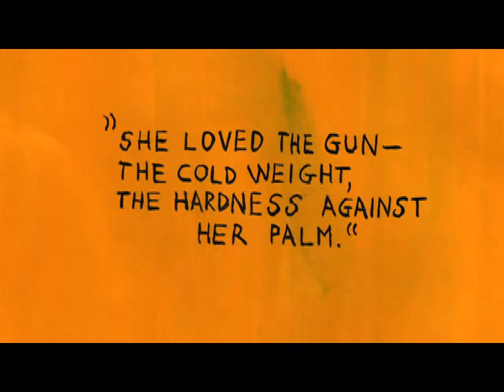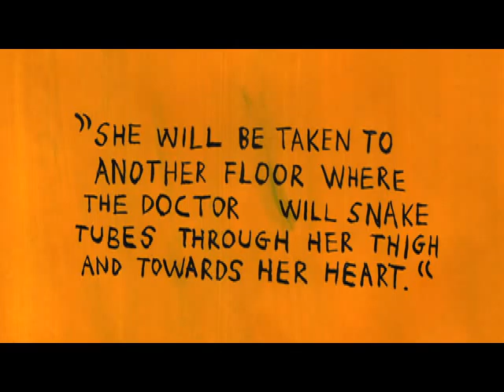Drinking Closer to Home.mov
Animated trailer for Drinking Closer to Home, a novel by Jessica Anya Blau published by Harper Perennial. Coming January 18, 2011.

Art and animation by Luca Dipierro.